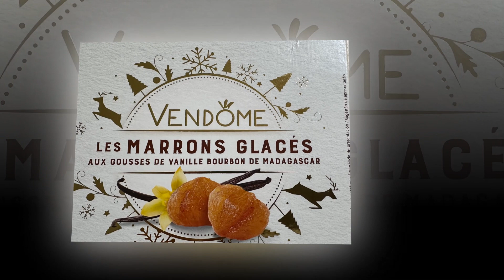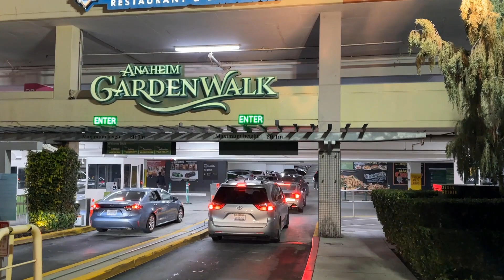Happy New Year 2024